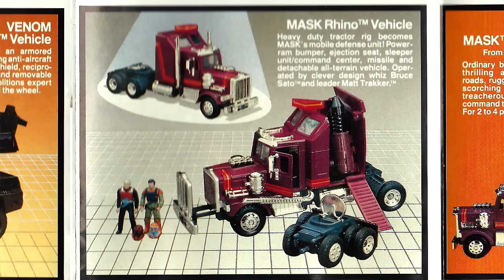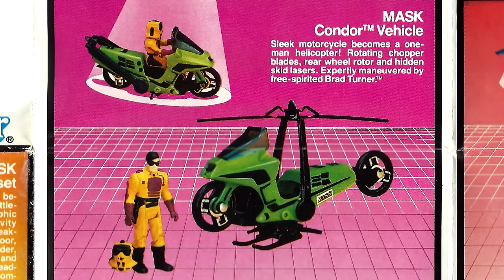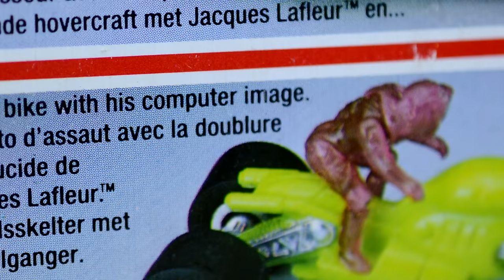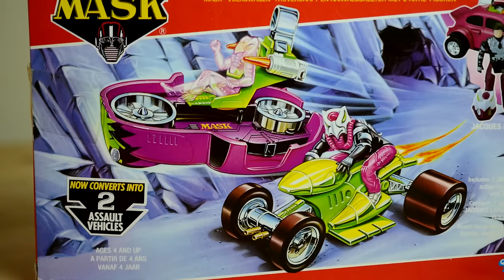M.A.S.K. Detonator | TOYGRIND 1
Muh-muh-muh mixed reviews.

Thew's first non-Transformer toy review takes on Kenner's M.A.S.K. Detonator from the Split Seconds subline, featuring Jacques LaFleur!